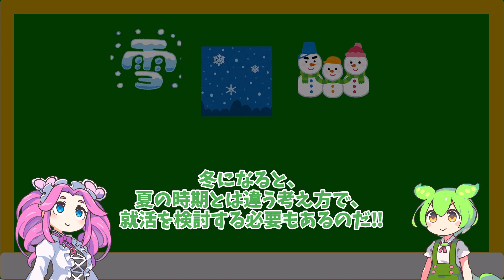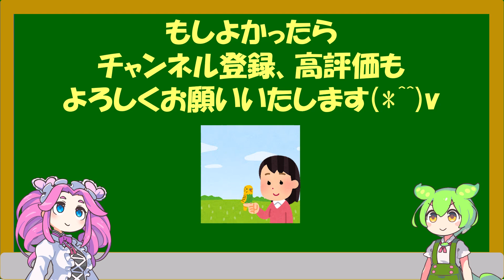【職場定着のエッセンス☆】冬の就活のポイント☆①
拝啓

いつもがんばっているみなさんへ(*^^)
今日もお疲れさまです！

冬の就活のポイントについて、
動画にしていきました(´ー｀*)ｳﾝｳﾝ

続編もこうご期待！

もしよかったら、
ゆるゆるご覧になってくださいませ☆

季節の変わり目なので、
どうぞお体ご自愛くださいませ☆

敬具